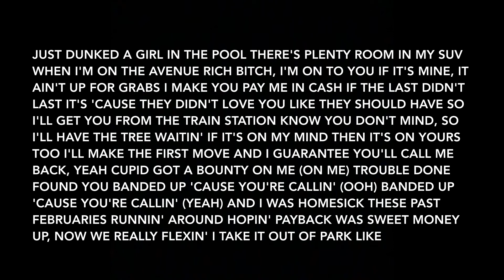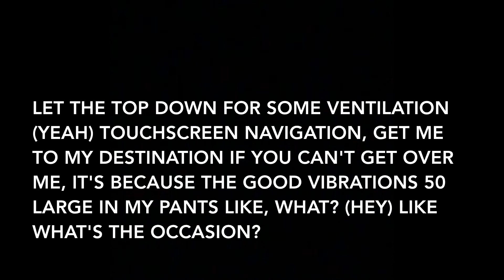Rae Sremmurd, Swae Lee, Slim Jxmmi - Touchscreen Navigation (Lyrics)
Artists: Rae Sremmurd, Swae Lee, Slim Jxmmi
Album: SR3MM, Swaecation

Track Info: Song appears on Swae Lee’s half of SR3MM, otherwise known as Swaecation. This is the first song of his sequence on the album. On Touchscreen Navigation, Swae raps and sings about his aspirations of finding love, and finding a bond with a woman of his choosing. The track is produced by Daniel Cartisano, Singawd, Harry Edwards and Bizness Boi.

He has also been telling fans through social media that this is “our album”. He shows this by leaving the 2nd verse empty for anyone to record their own verse and send to him under the hashtag